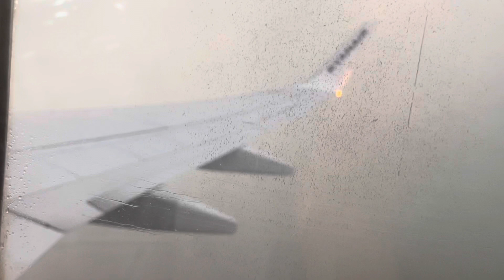Ryanair 737-800 EI-ENO take off from Newcastle Runway 25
EI-ENO taking off from Newcastle, England 🏴󠁧󠁢󠁥󠁮󠁧󠁿 on RWY25 operating flight FR2340 to Faro, Portugal 🇵🇹 on Friday 29th March 2024.

Flight Details:

Route: Newcastle - Faro (NCL-FAO)
Aircraft: EI-ENO
Aircraft Age: 13.2 years (at time of flying)
Scheduled Departure: 17:10 (GMT)
Actual Departure: 17:30 (GMT)
Scheduled Arrival: 20:20 (WEST)
Actual Arrival: 20:38 (WEST)